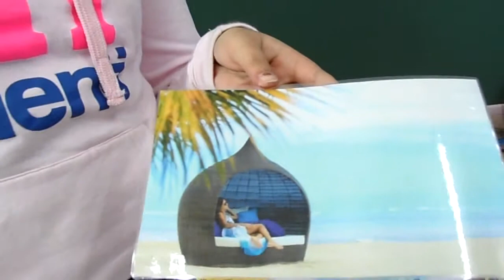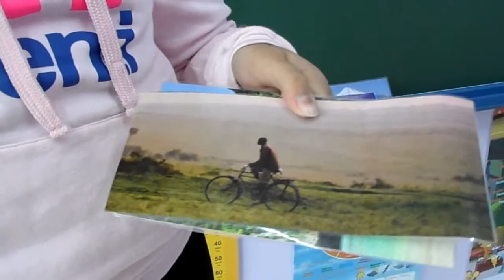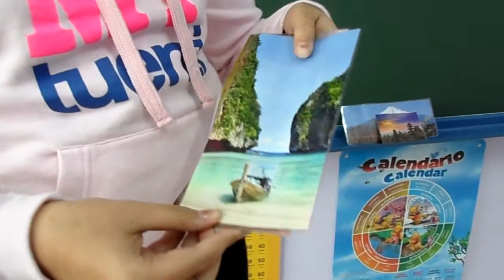EL PRIMER TÉRMINO, TONOS Y COLORES Y LA REGLA DE LOS TERCIOS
Marta Gonce nos enseña en este vídeo lo que ha aprendido sobre el Primer Término, los tonos y los colores y la regla de los tercios.